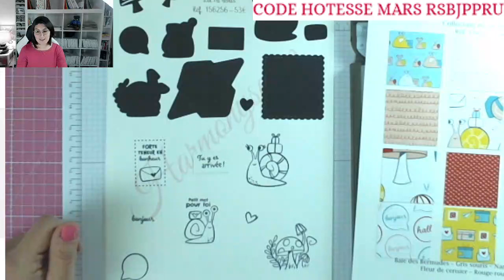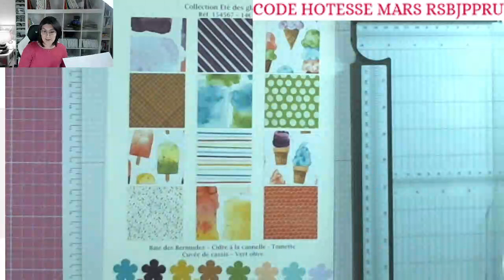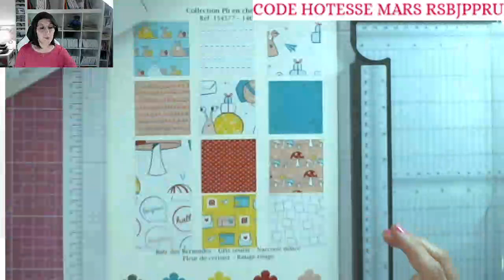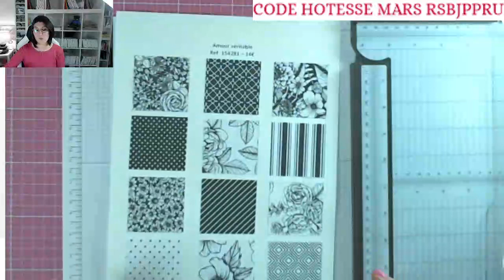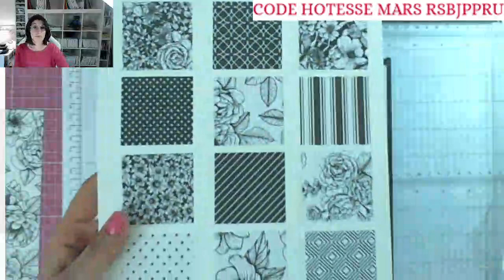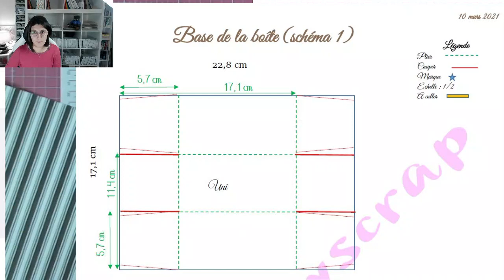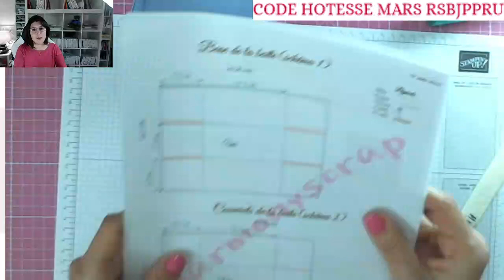Replay FB Live #47 Une boîte pour Pâques...Mais pas que! I Stampin'Up!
Toutes mes excuses pour la fin du live, mon encodeur a lâché brusquement...

Take care!